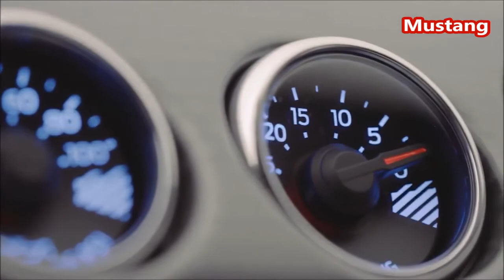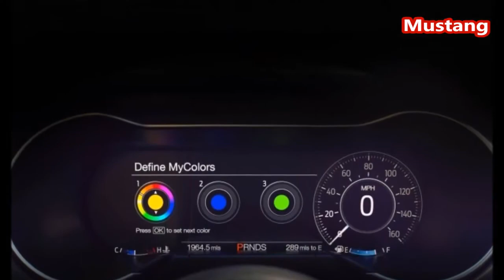2018 Ford Mustang INTERIOR